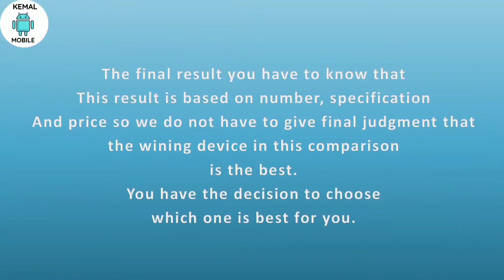Huawei p50 pro vs xiaomi mi 11 ultra | p50 pro vs s21 ultra|p50 pro camera zoom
Huawei p50 pro vs xiaomi mi 11 ultra | Huawei p50 pro | Xiaomi mi 11 ultra
In this video we'll walk you through:

👍 If you know someone who needs to see it, share it.

👏 Big thanks from KEMAL MOBIL

You Can Buy Phones From Followings Links
Huawei p50 pro
Xiaomi mi 11 ultra

iPhone 13 pro
Galaxy S21ultra

No.1 Nokia G300 [related]
No.2 Nokia x100 [related]
No.3 Nokia XR20
No.4 Nokia x10
No.5 Nokia 8.3